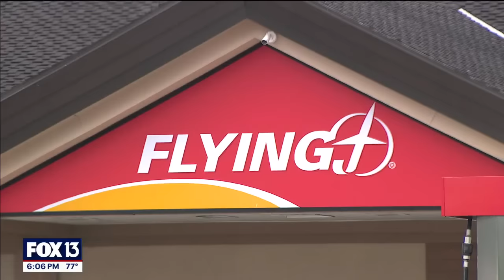Man arrested for stealing hundreds of gallons of gas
A Tampa man was arrested after stealing thousands of dollars in diesel fuel from gas stations across several Bay Area counties, according to arrest documents.